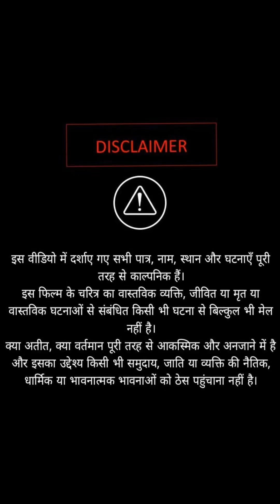घमंडी मैनेजर को सिखाया सबक़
Motivational video || jaat bhai